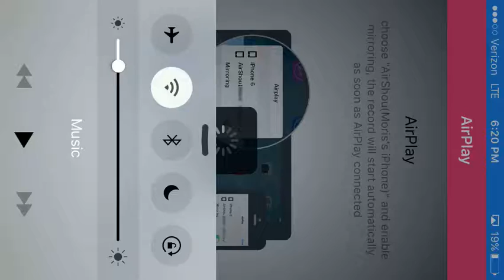Madden mobile my team and soon a huge giveaway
showing my team and listen to the video. doing a giveaway later on. If you guys send me 500k, I will do a 1 million coin giveaway and have 2 winners, so please send me coins and tell your friends to